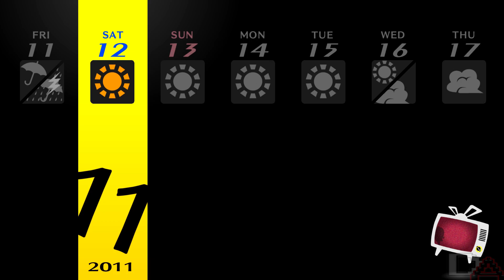Persona 4 Golden | Revisiting Those Long Lost Golden Days [Part 5]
After a 2 year hiatus from the game, Suhcra decides it's time to revisit his last save game of Persona 4 Golden and relive the game that brought so much joy to his and many other's lives.

Time stamps
Soloing the Boss:
1:35.37
Downtime
1:53:52

✅Feel free to DM my Discord tag if you have any questions:
Suhcra-Sensei#3005

Suhcra-Sensei at your service.

I post clips and gameplay  of popular JRPG or other types if requested.

I have no upload schedule.
My uploads can vary from a video a day, to a video a week, to a video a month;
but when a new game I'm into is released you can expect something everyday.

If not, please note that you may use any of my gameplay content as you see fit, just leave my watermark and a link to my channel in the description.

You may NOT use any clips, art or animation involving the Machination of Eden series and It's characters without the consent of ArchusMachinations LLC.